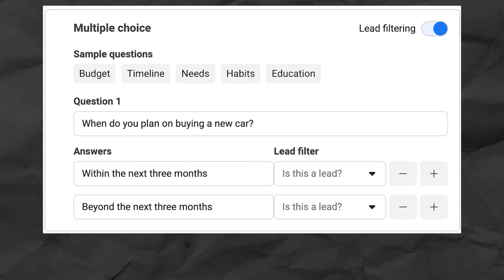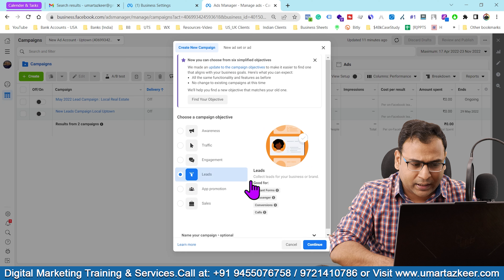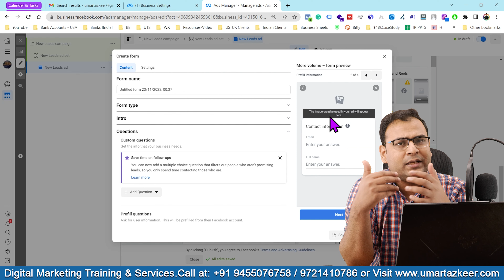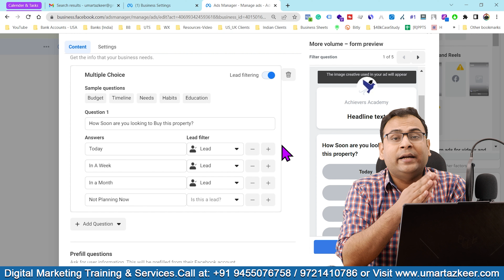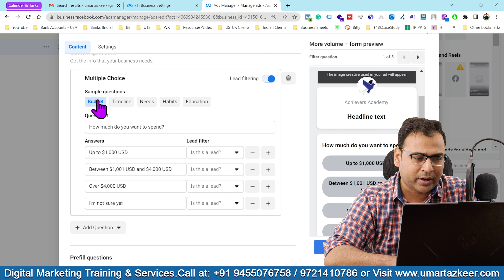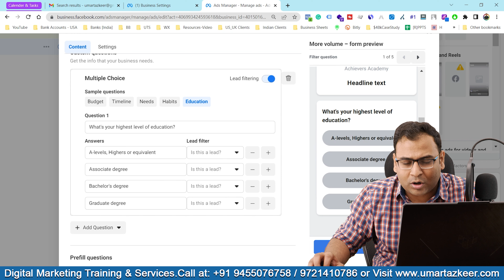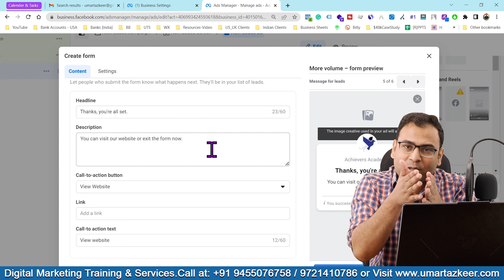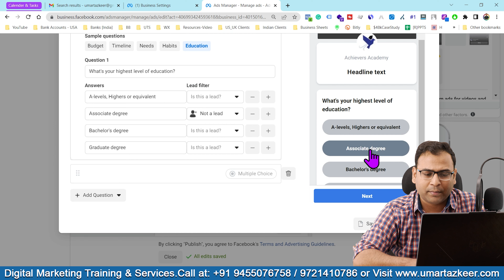How to Improve Facebook Lead Quality | Lead Generation | #7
- How to Improve Facebook Lead Quality

Top Playlists [Free Courses] are:
- Google Ads
- Facebook Ads
- GA4
- Digital Marketing Basics/Fundaments
- SEO
- Automations
- & Many More